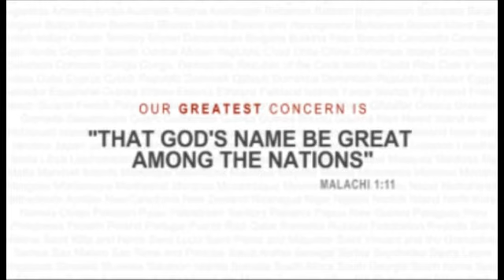The Gospel of Jesus Christ English- Telugu Christian Sermon-Bible Study by Paul Washer Part #23